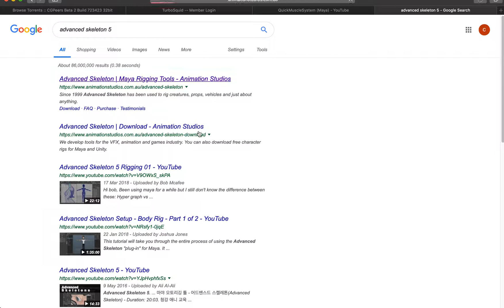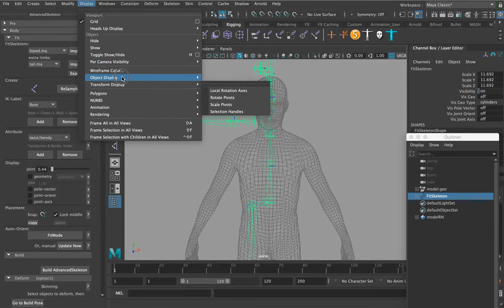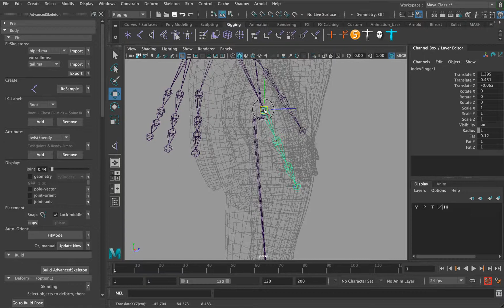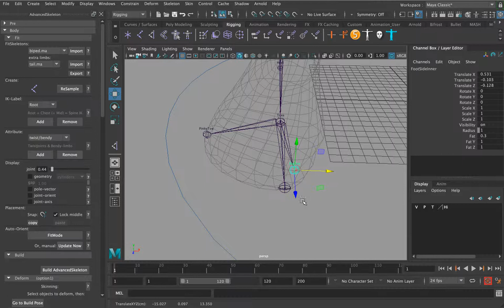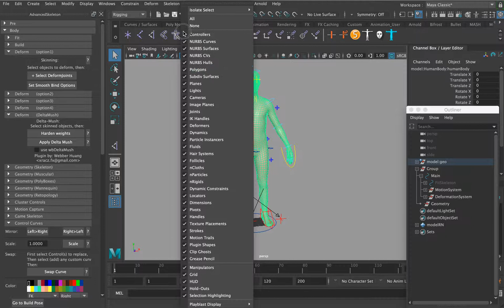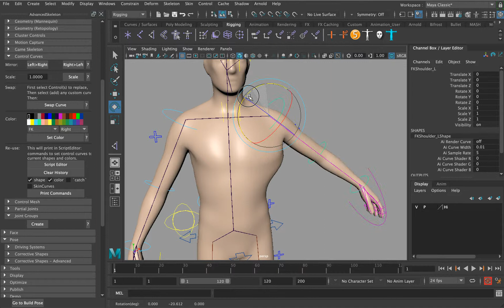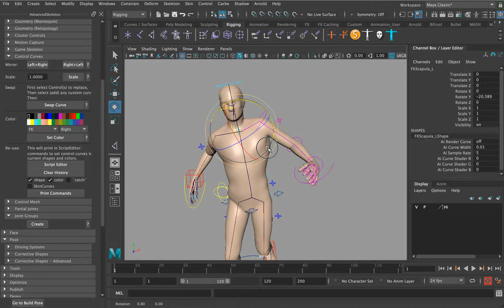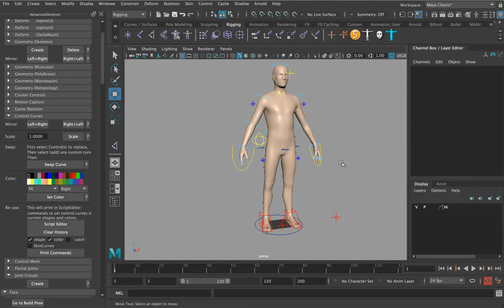advanced skeleton rigging free plugin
advanced skeleton 5 rigging plugin